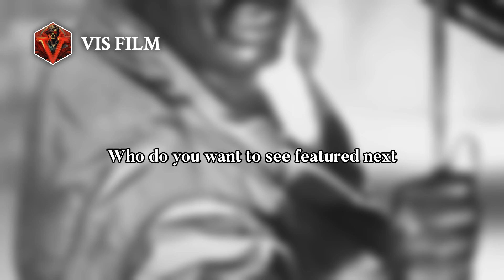Taurean Blacque: From Detective to Advocate | Actors & Actresses Biography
Blacque was born Herbert Middleton Jr. on May 10, 1940, in Newark, New Jersey. Before appearing on television, Blacque trained and performed at the New…

9058